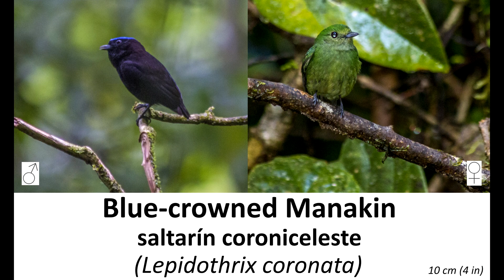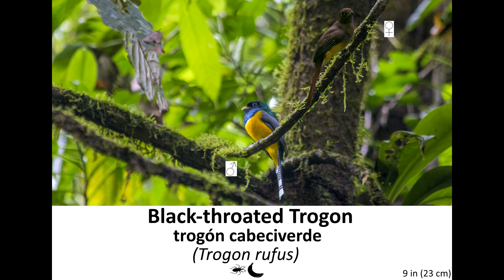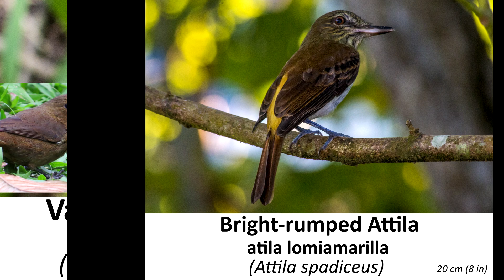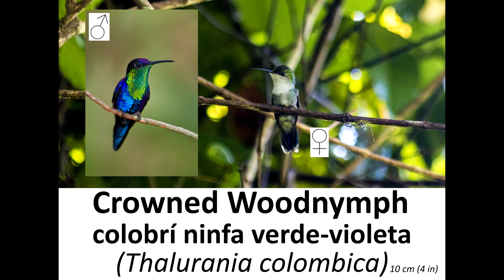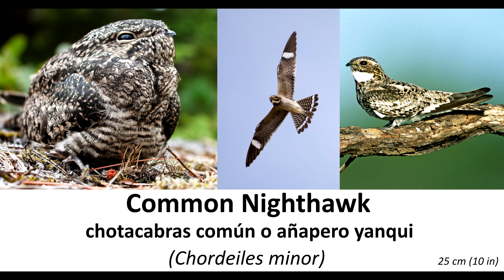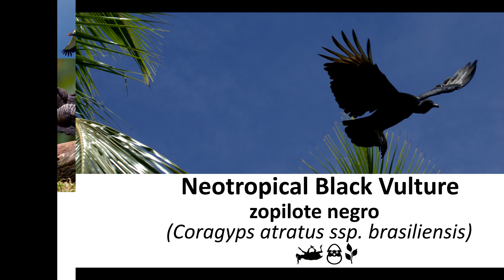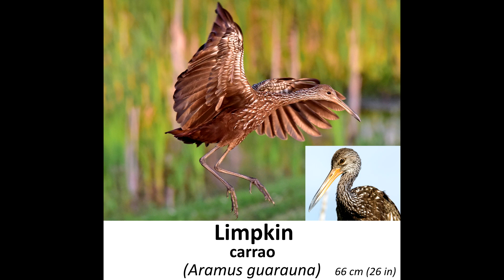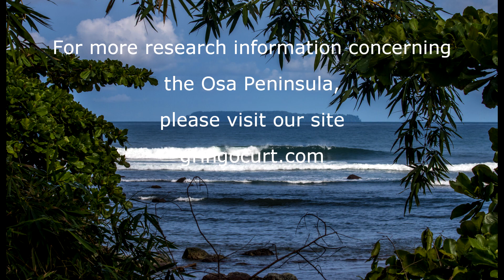The Greenest Big Year Ever- Our Birds Spotted, Osa Penninsula of Costa Rica, During Just One Year!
All your support is appreciated as we obviously have big goals ahead of us.

Cheers, and Safe Journeys!